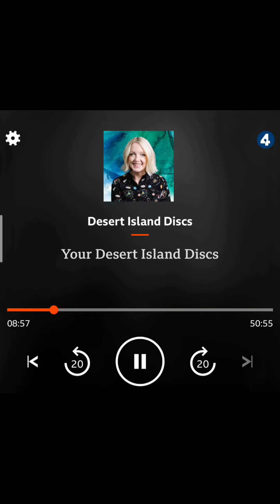BBC Radio 4 - Desert Island Discs